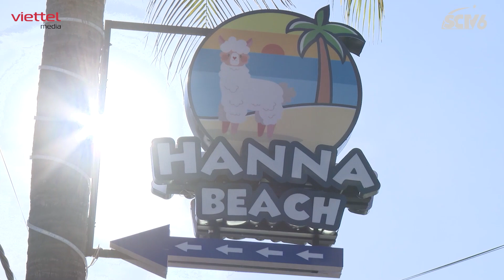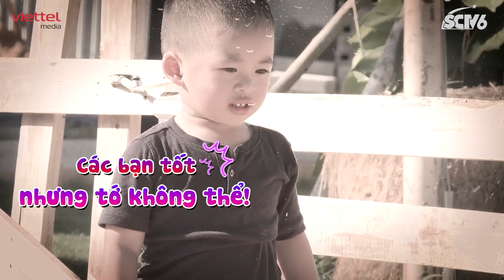Dương Khắc Linh đổi gió đưa 2 con đi du lịch!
🔥"MẸ VẮNG NHÀ, BA LÀ SIÊU NHÂN" đã trở lại với  sự tham gia của các gia đình nghệ sĩ nổi tiếng: Lê Dương Bảo Lâm cùng 3 nhóc tì Bảo Nhi, Bảo Ngọc và cậu út Dĩ Kha; kiện tướng Dancesport Phan Hiển và 2 bé Kubi - Anna siêu đáng yêu; MC, diễn viên Thành Trung và 2 cậu nhóc sinh đôi Goku - Daino; Nhạc sĩ Dương Khắc Linh và bộ đôi nhóc tì Jerry - Mickey.
🔥Đón xem: "Mẹ vắng nhà - Ba là siêu nhân" Từ ngày 12/05/2022 vào các khung giờ:
 21h10 trên HTV7
 21h30 trên Youtube l Mocha
THỨ 7 NGÀY 13/05 10h15 trên QPVN
CHỦ NHẬT NGÀY 14/05 12h00 trên SCTV6
© Bản quyền chương trình thuộc Viettel Media